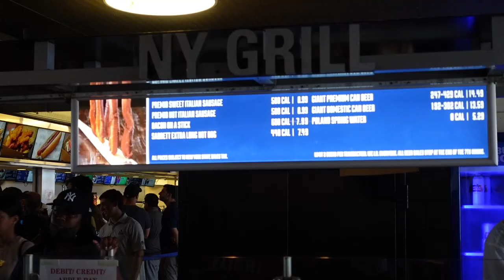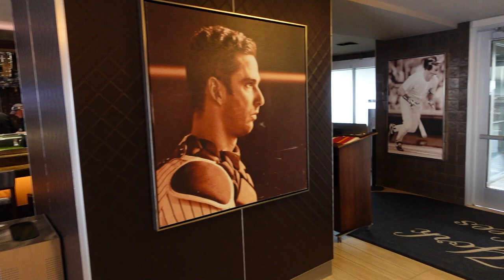Eating My Way Through My First New York Yankees Home Game with NYCGO: New York City IS Back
I haven't been to a baseball game in the US in around 15 years. And I honestly forgot the amazing energy that you can only find at a MLB Game. And what better place that the "new" (I had visited the old Yankees stadium when I lived in Jersey) Yankees stadium. New York City is Officially OPEN!!!

0:00 Intro
0:19 Getting From JFK and EWR Airports into New York City
2:28 Innside New York Nomad by Melia
4:03 New York City Is BACK!
6:07 What NOT to Bring to Yankees Stadium
7:58 Italian Sausage And Bacon on A Stick
9:45 Delta Sky 360 Suite Tour
11:45 When To Eat At a Baseball Game
12:38 The BEST Steak Sandwich I've Ever Had Lobels of New York
14:23 This Might Be My Second Favorite Beer. Pinstripe Pilsner